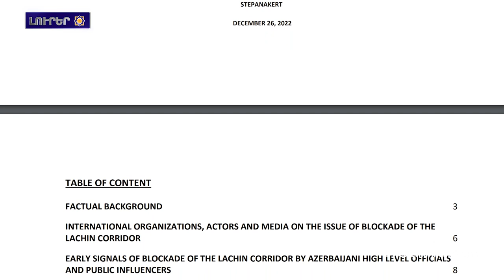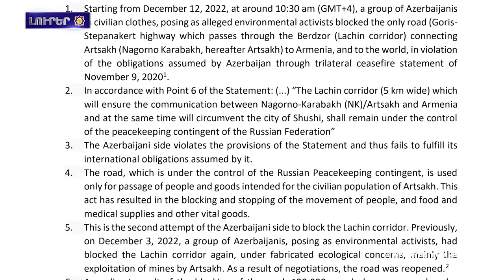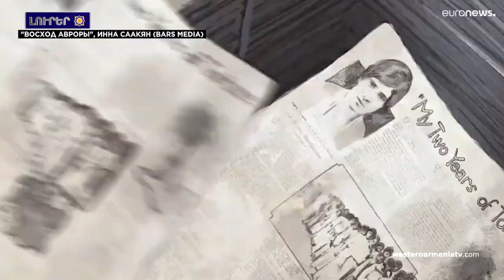Ճանչնանք Արեւմտեան Հայաստանը․ քաղաք Փերի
1. Ճանչնանք Արեւմտեան Հայաստանը․ քաղաք Փերի
2. Հայաստանի եւ Արցախի ՄԻՊ-ները համատեղ զեկոյցով ներկայացուցած են նոր փաստեր կեղծ բնապահպանական ցոյցերու մասնակիցներուն վերաբերեալ
3. Վերականգնե՛լ Արցախի երեխաներու կրթութեան իրաւունքը. Հայաստանի մէջ կրթական ոլորտի կազմակերպութիւններու բաց նամակը ԵՄ հայաստանեան գրասենեակին եւ ՄԱԿ-ին
4. Քննարկուած են Ատրպէյճանի մէջ պահուող գերիներուն, անհետ կորսուած անձերու կարգավիճակին ու ճակատագիրին վերաբերող հարցեր
5. Տերսիմի Բաղին ամրոցին մէջ մնացած հետքերը կը պատկանին ուրարտական ժամանակաշրջանին
6. Հայկական նուագարաններ․ թառ
7. «Euronews»ը անդրադարձած է «Օսքար»ի ներկայացուած «Օրորայի լուսաբացը» ֆիլմին